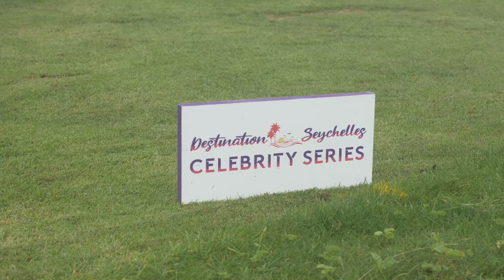I PLAYED IN A CELEBRITY PRO-AM... HERE'S WHAT HAPPENED!!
In this video, Neil Tappin competes in a Legends Tour Celebrity Pro-Am alongside former BBC Breakfast sports reporter, Chris Hollins, 2021 Seniors Open Champion Stephen Dodd and popular YouTuber, The Average Golfer. Competing together as a team at Formby GC, here's what happened. We also talk to some of the other celebrity competitors.

More information on the Legends Tour Celebrity Series, including how you can take part

► For the latest reviews, new gear launches and tour news, visit our